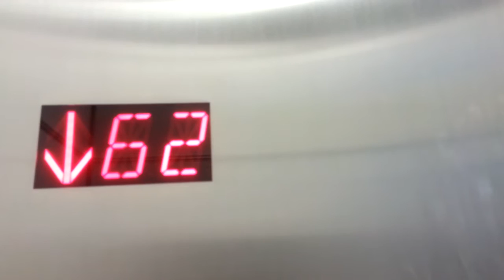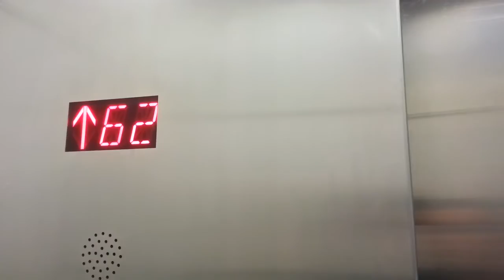Residence Inn Central Park High-rise Elevator Ride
This is the high-rise high speed elevator ride from 65 to 1 and back to 65 again.  These elevators are awesome, fast, and super quiet until they whiz past the floors in high-speed mode.